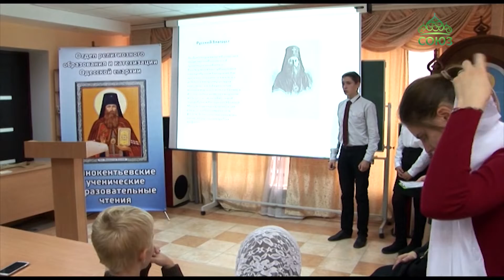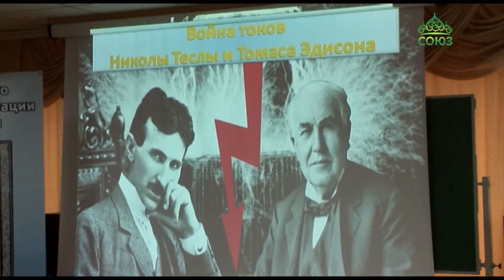При Спасо-Преображенском кафедральном соборе Одессы прошли «Иннокентьевские чтения».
При Спасо-Преображенском кафедральном соборе Одессы прошли «Иннокентьевские чтения». Их участниками стали ученики воскресных школ со всей Одесской Епархии. Ребята защищали свои научно-исследовательские работы.